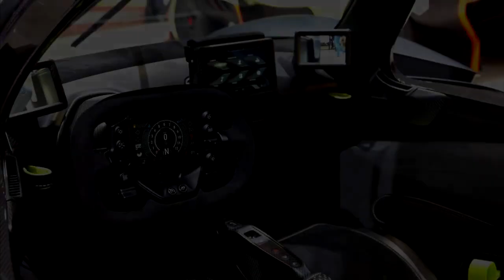Top 10 sport car in The world | Kevin's TV